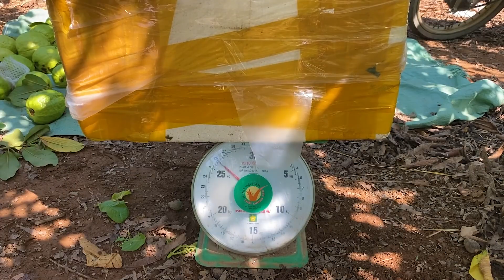Harvesting Guava in My Farm on Sunny Day and Go to Sell - Relaxing Harvest Video Noal Farm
Sure! Here's an example of an engaging title for a farming video that is approximately 100 words:

"From Seed to Harvest: A Comprehensive Guide to Growing Your Own Vegetables at Home"

In this video, we'll take you on a journey through the entire process of growing your own vegetables, from planting the seeds to harvesting your delicious crops. You'll learn everything you need to know about selecting the right seeds, preparing your soil, and caring for your plants as they grow. We'll also provide tips on how to deal with common problems like pests and diseases, and show you how to harvest and store your vegetables for maximum freshness and flavor. Whether you're a seasoned gardener or just starting out, this video is the ultimate guide to growing your own vegetables at home!
Amazing Modern Chicks Farming Technology, Breeding Methods Save for Farm Thousands Dollar